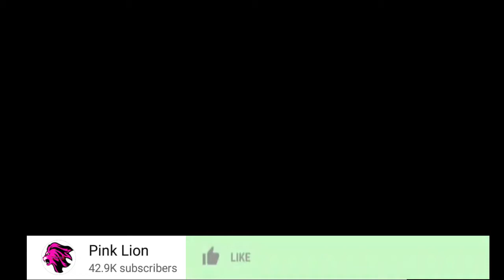HARMONIZE ALIVYOTUA NIGERIA ACHEZA NA YOUNG SKALES ATTITUTE NA AWILO LONGOMBA ,AKABIDHIWA KITU HIKI